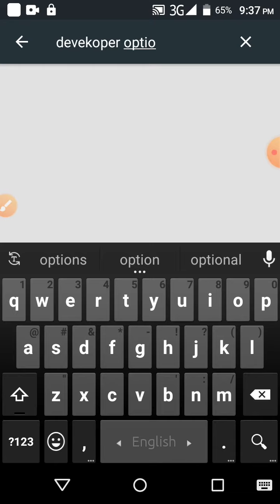WiFi Verbose Logging mode not allowed on Symphony phone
This video name is WiFi  Verbose Logging mode not allowed on Symphony phone. This video content most important for mobile user.